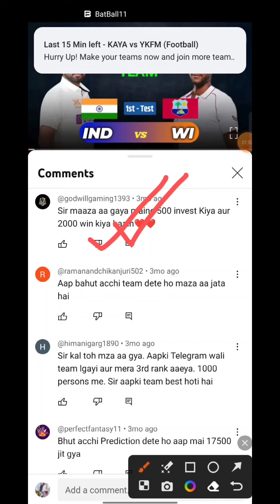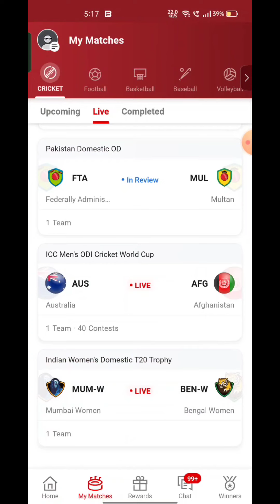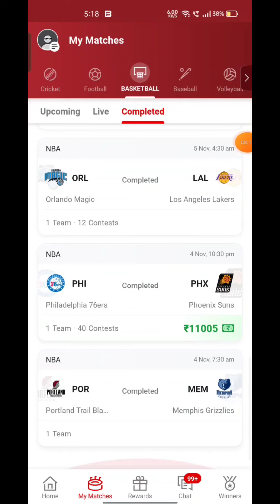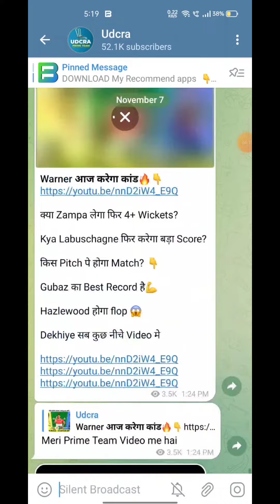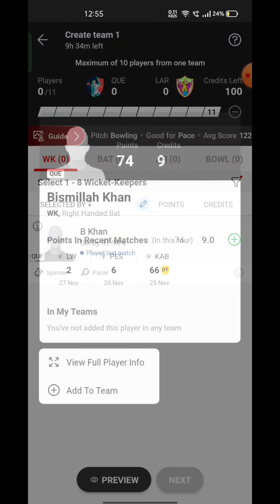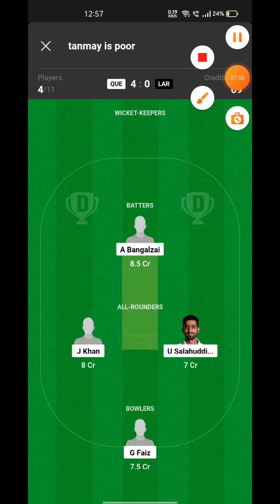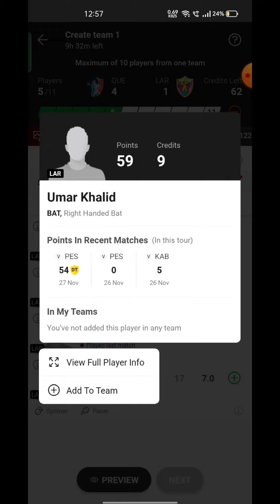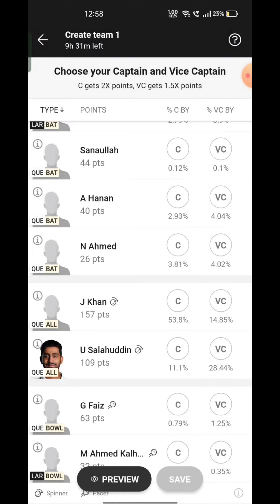QUE VS LAR Fantasy Dream 11 prediction, QUE VS LAR T20 League 2023 Match Preview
QUE VS LAR Fantasy Dream 11 prediction, QUE VS LAR T20 League 2023 Match Preview, Full Stats+ Info, Report

QUE VS LAR Playing 11
QUE VS LAR dream11 team prediction  Udcra
QUE VS LAR 2023 Match Preview Players Stats

QUE VS LAR dream11 team prediction today Udcra
QUE VS LAR Match 2023 Preview Players Stats
QUE VS LAR match stats
QUE VS LAR dream11 team today
QUE VS LAR today match prediction
QUE VS LAR 2023
QUE VS LAR 2023 highlights
QUE VS LAR highlights
QUE VS LAR dream11 analysis
QUE VS LAR best dream11 team
QUE VS LAR dream11 team prediction
QUE VS LAR 2023 Playing11
QUE VS LAR  match 2023
QUE VS LAR Match Preview & Analysis
QUE VS LAR head to head
QUE VS LAR live score
QUE VS LAR live match
QUE VS LAR  match 2023 today
 QUE VS LAR  Dream11 Team
QUE VS LAR  Match Prediction
QUE VS LAR dream11 best team
QUE VS LAR dream11 prediction
QUE VS LAR Live
QUE VS LAR 2023 match
QUE VS LAR  match Dream11 Prediction
QUE VS LAR T20 match 2023
QUE VS LAR Match
Quetta vs Larkana Region Live Stream
Quetta vs Larkana Region Live Streaming
Quetta vs Larkana Region Live head To Head
Quetta vs Larkana Region Live Match Prediction Dream11 Prediction